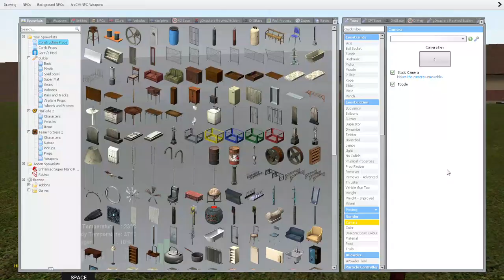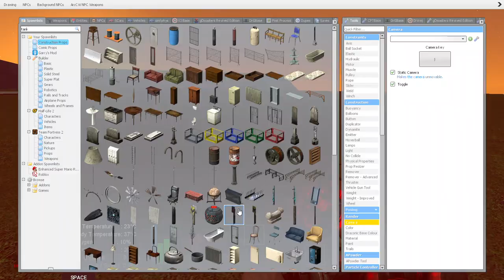Vending Machines To The Rescue! (not)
WOWZAn;fibggggggggggggggggggggggggggggggu also video coming out about fully switching soon